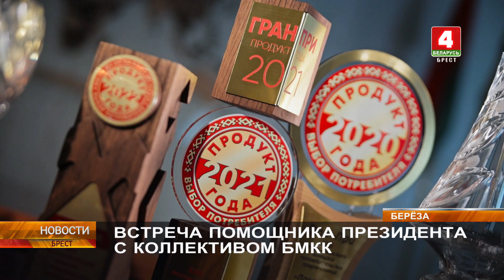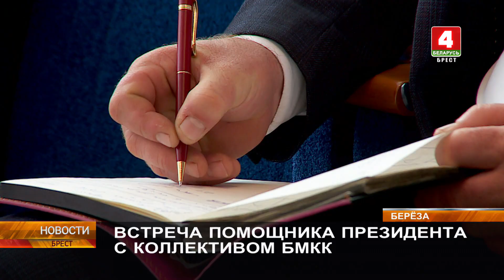ВСТРЕЧА ПОМОЩНИКА ПРЕЗИДЕНТА С КОЛЛЕКТИВОМ БМКК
Развитие производства обсуждали сегодня на Берёзовском мясоконсервном комбинате. С трудовым коллективом предприятия встретился помощник Президента – инспектор по Брестской области Валерий Вакульчик. Много говорили и о предстоящем праздновании Дня народного единства.